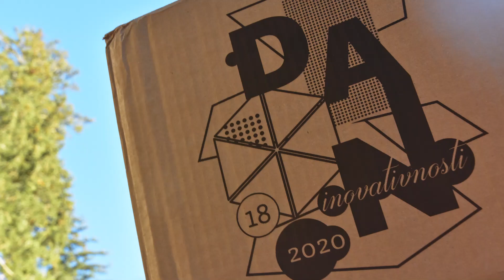E-bike central motor development "OUT OF THE BOX"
If you want to be recognised in sports, you have to go right to the top. This was our guiding principle in the development of a mid-drive system for e-bikes, which is the result of cooperation between Domel and Podkrižnik with their partners Emsiso, the LECAD design lab at the Faculty of Mechanical Engineering of the University of Ljubljana, and the German firm BMZ. In the development of an e-drive for mountain bikes, which is a fast-developing market with strong competition and numerous opportunities, we were looking for the limits of the possible and the commercially acceptable The result of our development is one of the most powerful e-bike mid-drives available, featuring a highly efficient motor with excellent heat dissipation characteristics and responsiveness, an exceptionally smooth gear drive and a fantastic user experience. Excellent test results in industry journals confirm the quality of the innovation in comparison with the industry leaders.